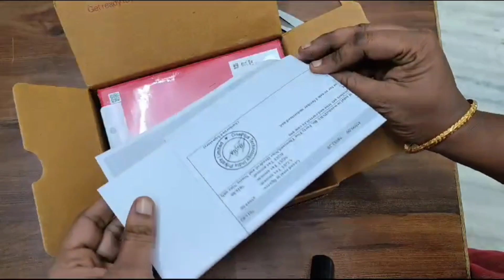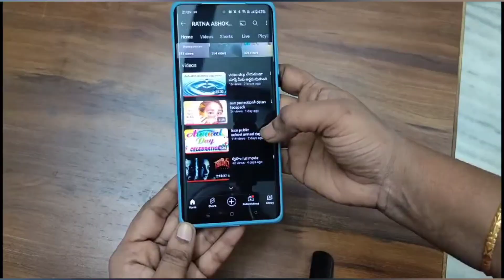oneplus 12R unboxing🤩